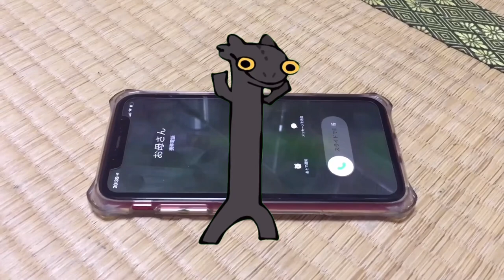着信音を踊るドラゴンの「ホドモエシティ」に変えてみた👍